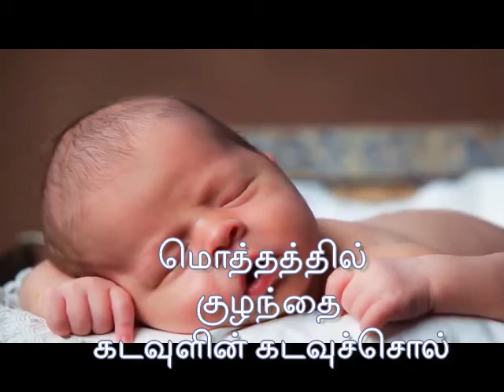kulandai tamil poem || baby poem || tamil kavithai || karthigha venkatramani